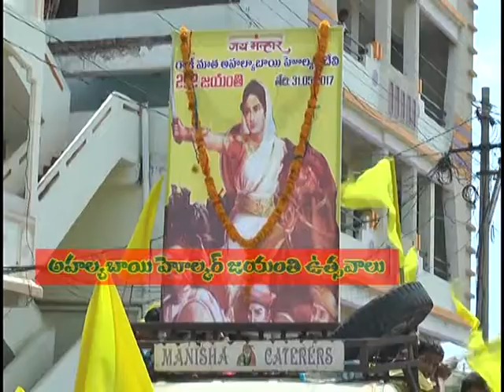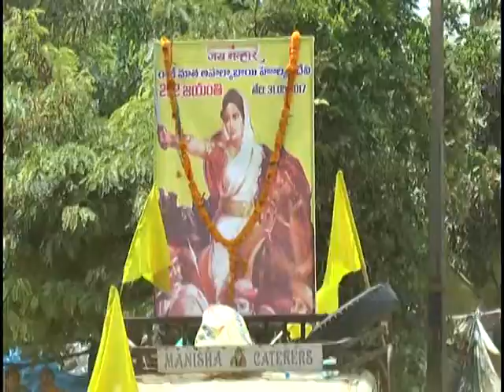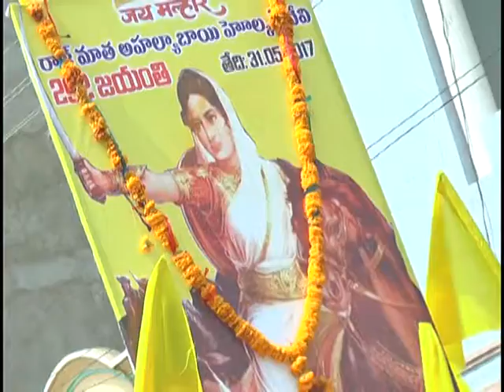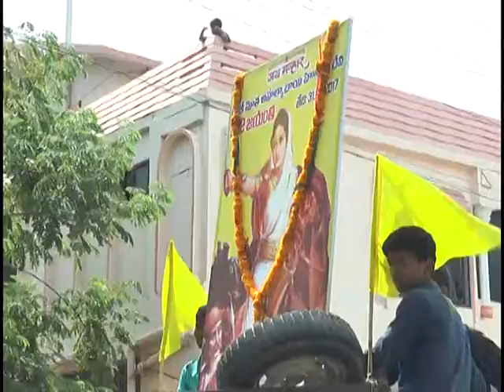Ahalya Bhai Jayanthi Utsavalu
Ahalya Bhai Jayanthi Utsavalu  || VISHWA DIGITAL ||